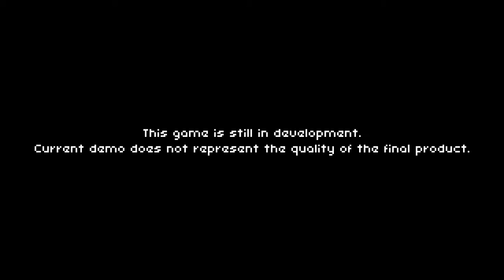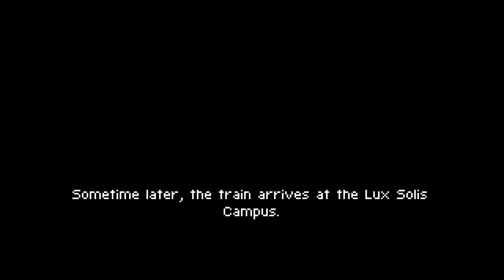Coromon (Android) Part 7: Updated Beginning and seeing the Difference in easy mode